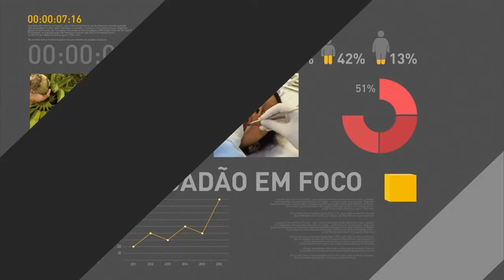Precisamos colocar o turismo na agenda econômica do país, diz ministro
REPÓRTER NBR - 05.10.16: O novo ministro do Turismo falou com a imprensa após tomar posse nesta quarta-feira (5). Marx Beltrão falou que é necessário colocar o turismo na agenda econômica do país.